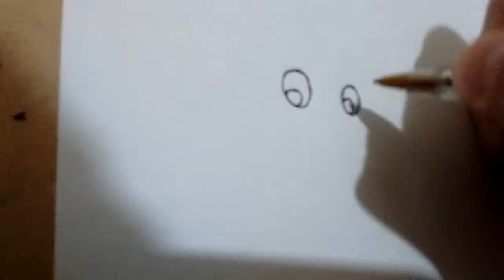Como dibujar a gasparin /how to draw casper